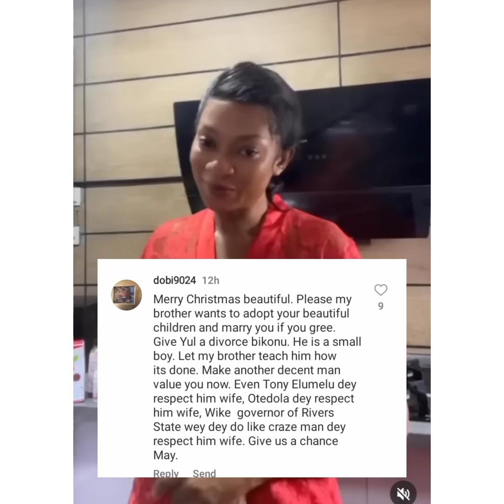Yul Edochie Sh0¢k, May Edochie Gets Marriage Propósal From Rích Màn Thís Dec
Yul Edochie Sh0¢k, May Edochie Gets Marriage Propósal From Rích Màn Thís Dec amidst his relationship with Judy Austin, that's Yul Edochie Second which is agàiñst Yul Edochie First Wife decision wíth Yul Edochie